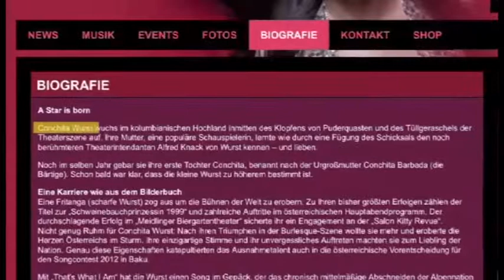Conchita Wurst beim Kronefest 2012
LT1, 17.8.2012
"Wieviel Frau steckt tatsächlich in Conchita Wurst?"